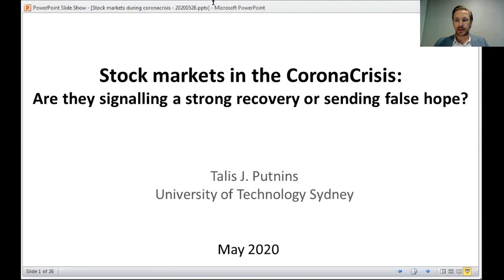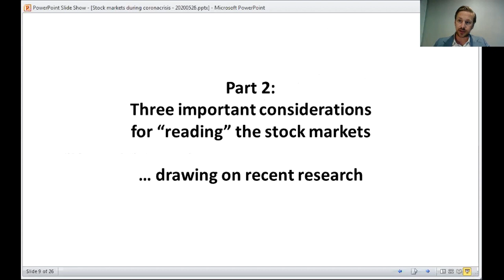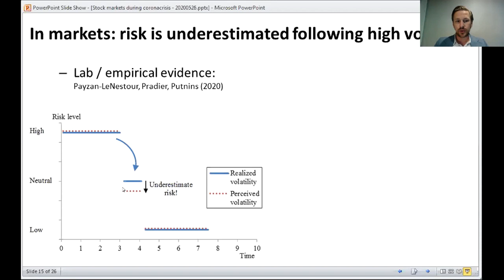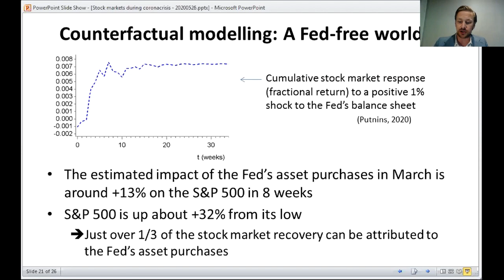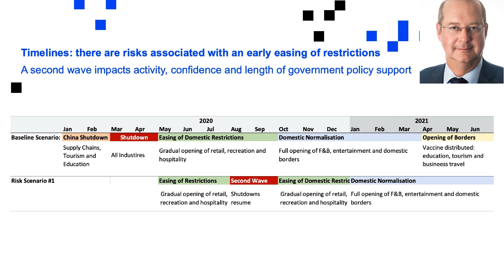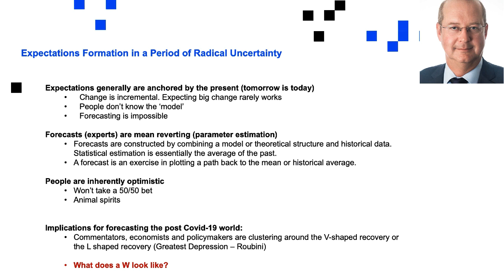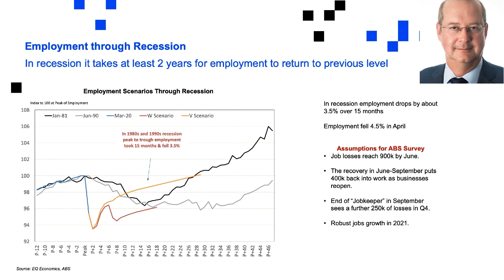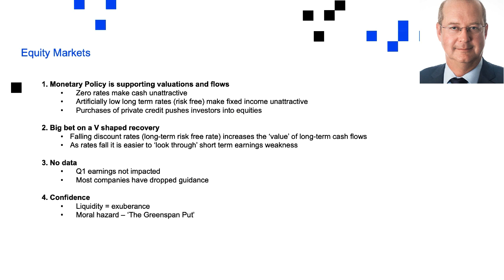COVID-19 Economic Shock: Are Equity Markets Signalling a Quick End to the Economic Downturn?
Quick links:
0:31 Prof. Talis Putnins
22:08 Audience Questions - Part 1
27:48 Industry Prof. Warren Hogan
47:07 Audience Questions - Part 2
58:27 Closing words

Content:
University of Technology Professors Talis Putnins and Warren Hogan discuss the impact of COVID-19 on the Australian and global economies on 27 May 2020.